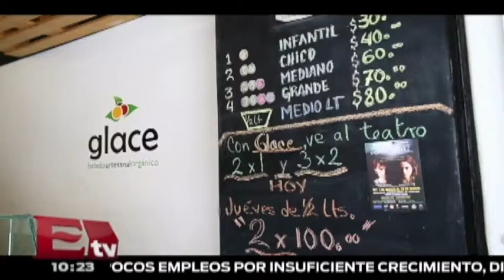La especialidad de París; el paraíso del helado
9 de abril 2015

Programa: RSVP.
Conductor: Jessica y Regina.
Horario: Jueves @19:30-20:30.